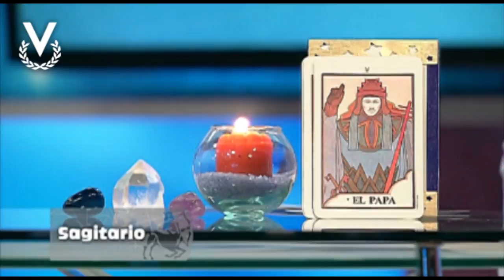Y Los Astros Serán Propicios - Sagitario - 04/06/2018